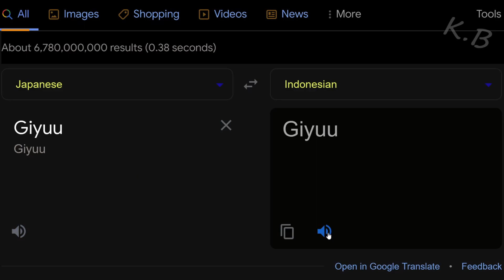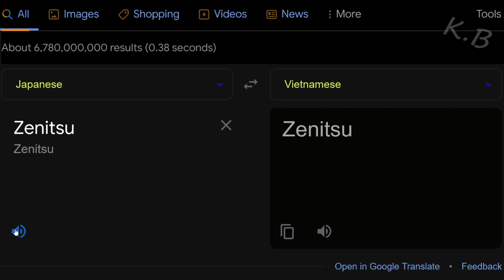Demon Slayer in different languages meme (google translate meme)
Demon Slayer in different languages meme - Google Translate.

1. (Bangla) Bolte Bolte Cholte Cholte - Imran - Tanjin Tisha - ইমরান.
2. (Hindi) 'PREM RATAN DHAN PAYO'.
3. (Indonesian) 'Sabilulungan' Sundanese Gamelan.
4. (Korean) 전우치 OST - 궁중악사.
5. (Russian) Red Army Choir- Korobeiniki.
6. (Turkish) Keloğlan (Rüştü Asyalı) Uyan.
7. (English - U.S) Team America - America F--- Yeah.
8. (Vietnamese) Tiktok remix.